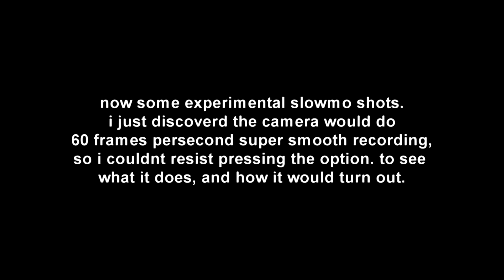belmont decent_rocky road.mp4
winterhill to belmont decent, and the rocky road decent, also known as the devils drop, and the ice cream run. in my opinion 2 of rivingtons best decents. filmed in full high def on a sony hdr sr12 camcorder.